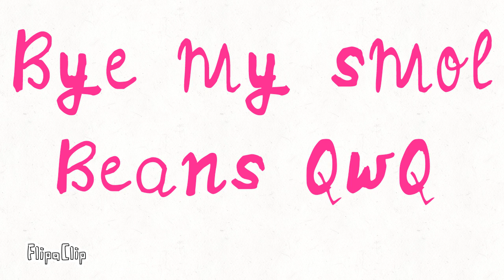First three people to comment their responses will have their OC used ... (I'M BORED OK? QwQ)